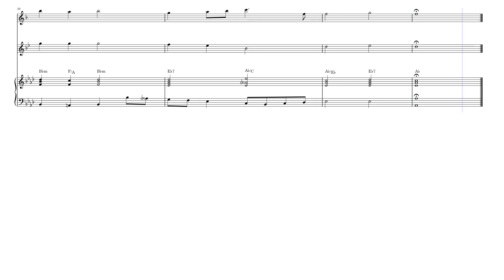Christmas Carol - Alto Sax, Tenor Sax & Piano | Hark! The Herald Angels Sing Sheet Music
Explore the sheet music for "Hark! The Herald Angels Sing," a timeless Christmas carol arranged for alto sax, tenor sax, and piano. This festive holiday sheet music combines Felix Mendelssohn's classic melody with warm and rich harmonies, making it perfect for Christmas performances, church services, and seasonal events. Whether you're performing at a concert or a holiday gathering, this arrangement will bring tradition and elegance to your repertoire.

Purchase and download the sheet music for "Hark! The Herald Angels Sing" arranged for alto sax, tenor sax, and piano today, and start practicing this beloved carol. Add this classic Christmas carol to your holiday music collection.